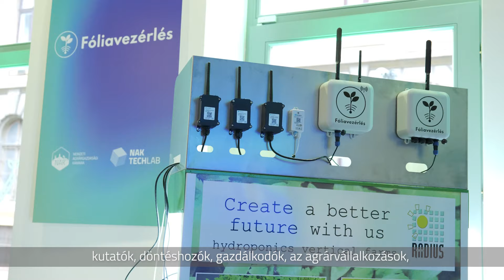Agtech SUMMIT 2023 beharangozó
November 22., Agtech SUMMIT – konferencia a jövő agráriumáról. 🛰🌾

A részvétel ingyenes. Program és regisztráció